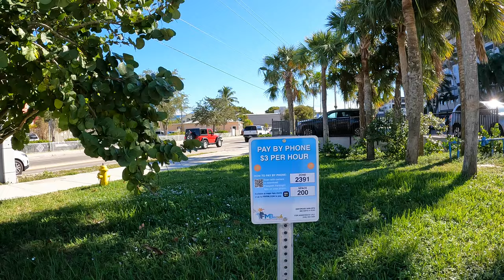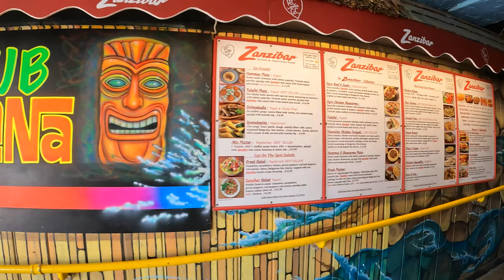Fort Myers Beach - Lani Kai Island Resort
Fort Myers Beach sits on a little barrier island, about seven miles long, and the beach is fabulous – wide, gradually sloping, and thick with the area's justifiably famed sand.